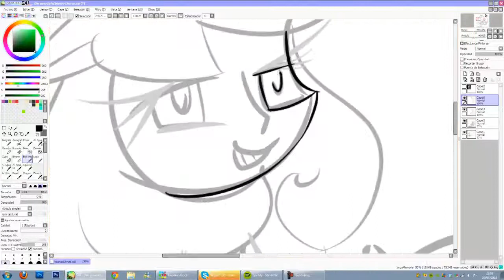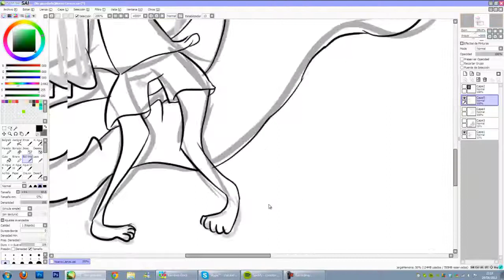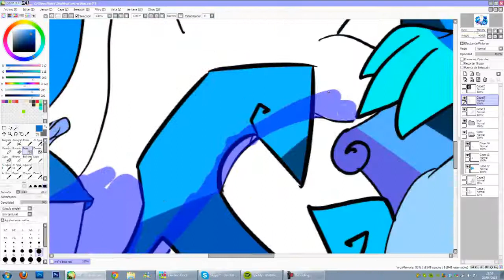Speed Paint-We're blue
Heeeeeeeey!I want to draw my oc's Saza and Lucy (Lucy is a boy e.e) in the blue world xDD
Song:The Ikettes-I'm blue